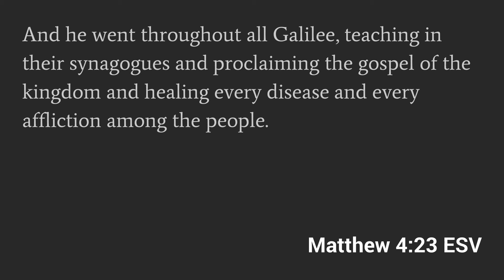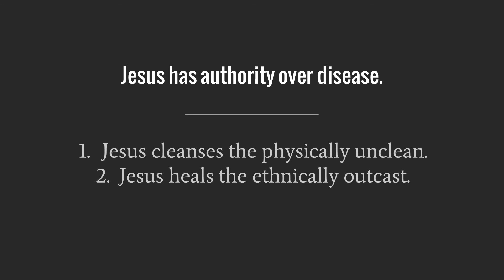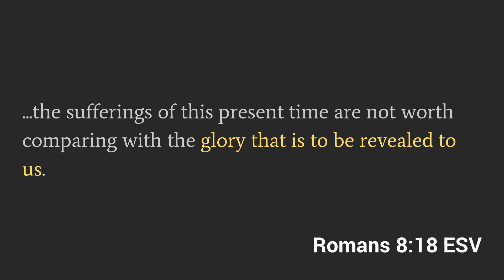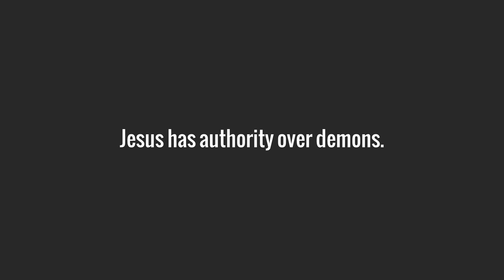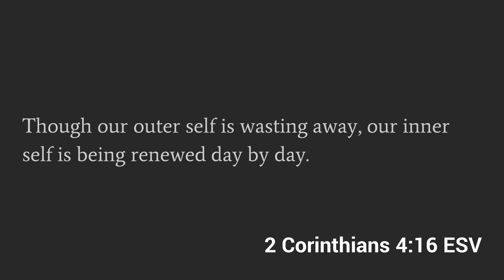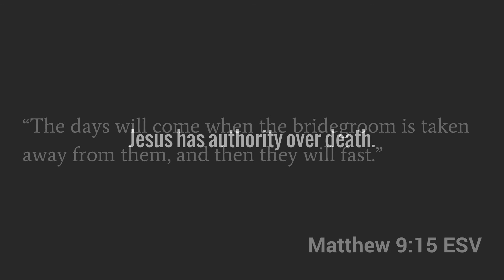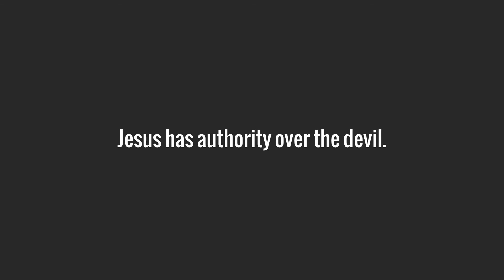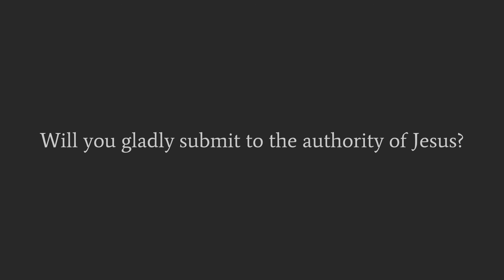The King's Authority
Message: The King’s Authority

This journey through Matthew’s Gospel puts King Jesus on full display. His life, His teaching, His death, and His resurrection are the focal points of redemptive history and the only hope for sinners like us. His gracious call to “Follow Me” requires dying to self in order that we may find true life in Him. As followers of Christ we now live for God’s kingdom, and it is our privilege to obey the King’s commission—to make disciples of all nations.

Key Text: Matthew 8-9